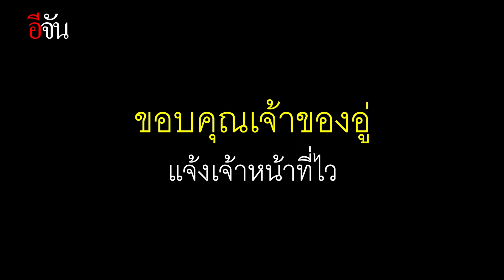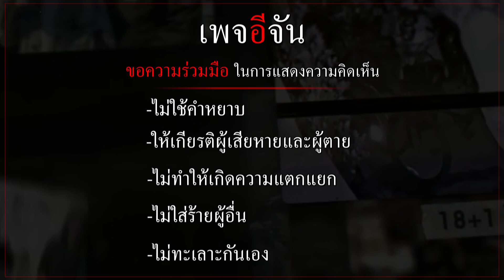นาทีชีวิต! ช่วยยายตกน้ำ ลอยไกล 3 กม. | อีจัน EJAN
นาทีช่วยชีวิต ยายวัย 80 ตกน้ำลอยไกล 3 กม. เจ้าของอู่พ่นสีกลายเป็นฮีโร่ เห็นคนแรก คิดว่าเป็นศพ!